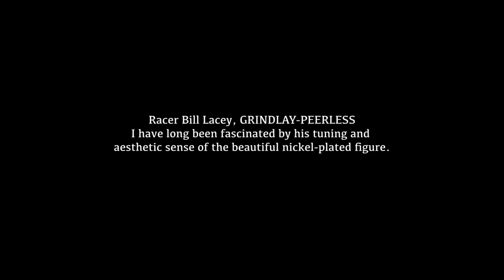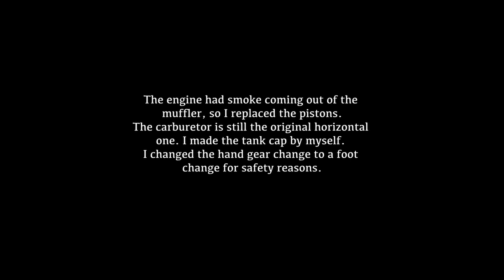Grindlay peerless 500cc Model S.O.5 1929 -Mousetrap club-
1929 Grindlay peerless 500cc Model S.O.5  -Mousetrap club-

Aizu Japan

Racer Bill Lacey, GRINDLAY-PEERLESS
I have long been fascinated by his tuning and aesthetic sense of the beautiful nickel-plated figure.

I have always dreamed of getting a Brooklands Hundred Model, and I wanted to get one of something, but they have always been rare and hard to find for sale.I waited and waited for a good conditioned one to come up for sale. Finally, in 2010, I came across a 1929 GRINDLAY-PEERLESS 500cc S.O.5 in good condition and got it.

It was a beautifully restored motorcycle, but it looked unrefined.
We immediately shortened the front fender, narrowed the width of the two mufflers to just inside the tire, and changed the muffler end from a fishtail to a slash-cut for a slimmer and simpler form.

The engine had smoke coming out of the muffler, so I replaced the pistons.The carburetor is still the original horizontal one. I made the tank cap by myself. I changed the hand gear change to a foot change for safety reasons.Eventually, I want to go back to the original hand changes and front fender and do the original nickel plating on the tank.

Director : Keishi katayama
Translation : miiko
The producers wish to thank : Mousetrap club
produced by KC photos